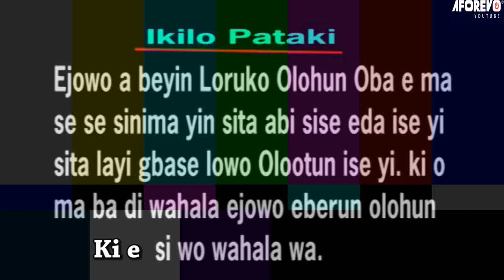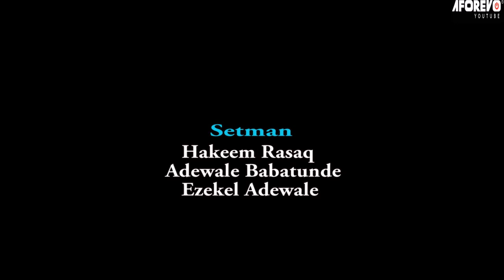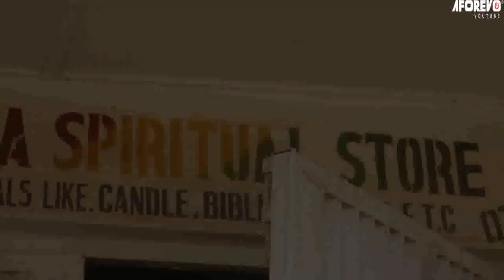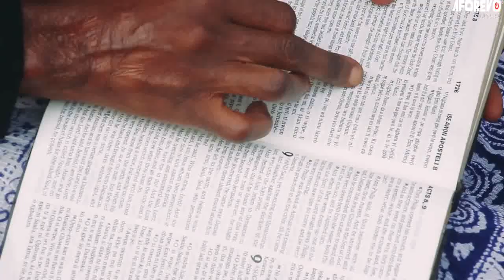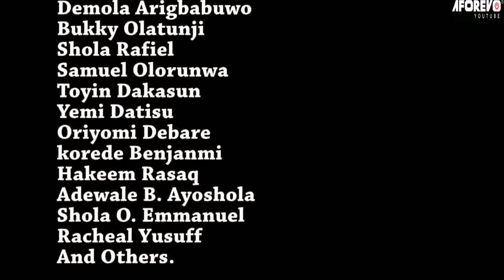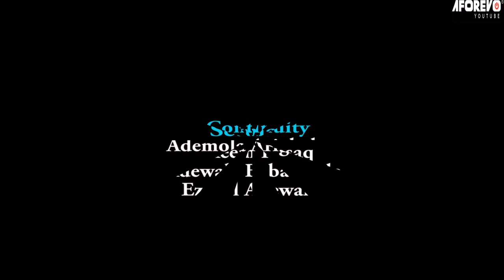OGUN ISE IRANSE : NEW RELEASE YORUBA MOVIE STARRING GREAT YORUBA ACTORS